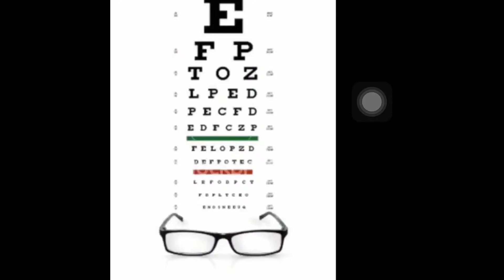FASHION NOVA HAUL 2020 || More Of Maya